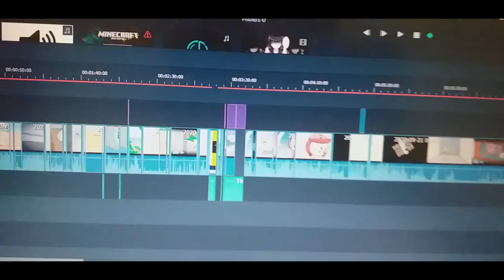DON'T CLICK THIS VIDEO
Show more pls